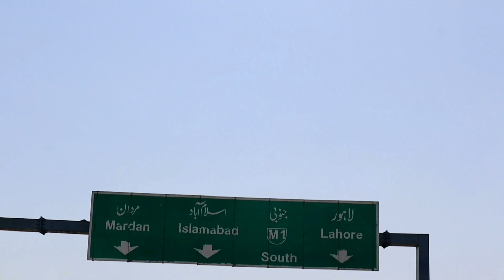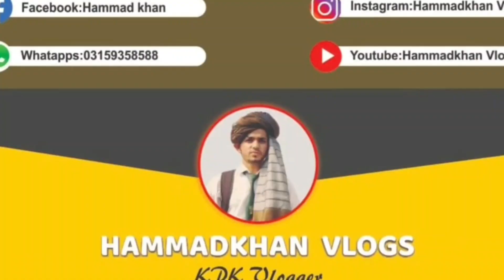KhanPur Dam New Pashto Video 2021